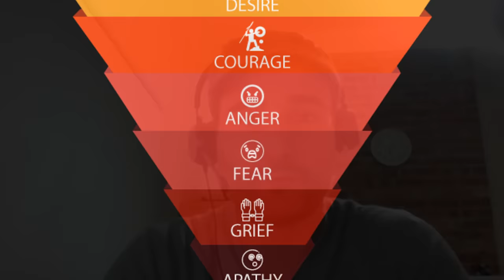Lessons We've Learned From Our Richest Clients: Julien & Owen Reveal How Successful People Think!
We've coached many incredibly successful clients over the years, and here are the best pieces of advice we can give you about money and success...

In this video, Julien Blanc (AKA Julien Himself) & Owen Cook (Owen Cook Free Tour & High Status Communication) reveal the truth about success! Discover the type advice they give their highest-earning clients and the unique sticking points they help them overcome.